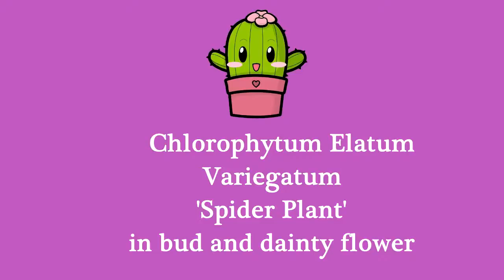Chlorophytum comosum 'variegated' Spider plant in buds and flower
O.K Guy's I know it's not a Cactus or a Succulent but here is a very short vid of my Spider plant in tiny flowers and CONTINUED.

buds, that I just couldn't resist sharing :-)

Thank you for watching, please give me a Like and I would love you to SUBSCRIBE for regular updates and take a look at my other Cacti and Succulent and nature videos to see my weird and wacky cacti and other Succulents up close and personal.